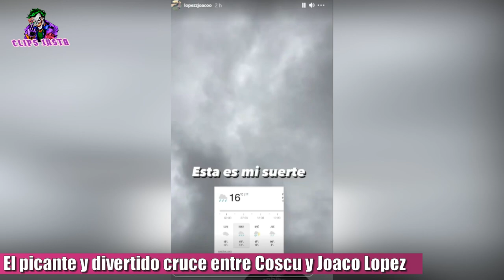EL PICANTE y DIVERTIDO cruce de COSCU y JOACO LOPEZ por el PARTIDO SUSPENDIDO DE LA ESQUINA VS MKN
El picante y divertido cruce entre Coscu y Joaco López. El día de mañana se iba a jugar un partido entre la Esquina y la MKN pero se suspendió por estar pronosticado lluvia para mañana. Recordemos que el partido anterior lo había ganado el equipo de Marquito Navaja y Coscu por 10 a 9 contra el equipo de Joaco y Pimpe. El día empezó con unos cruces divertidos por instagram entre Coscu y Juanjo.

Al subir Joaco la historia avisando que se suspendía el partido, la respuesta de Coscu no se hizo esperar,  y ahí fue en donde se armó un divertido ida y vuelta de respuestas entre los dos.

Recordemos que el partido quedó postergado para el próximo Martes 14, en lo que promete ser un gran evento entre streamers, igual de picante que el partido pasado entre la esquina y navajas.

TAGS